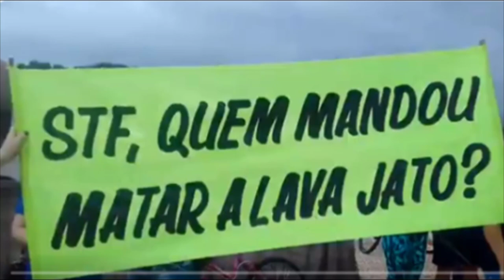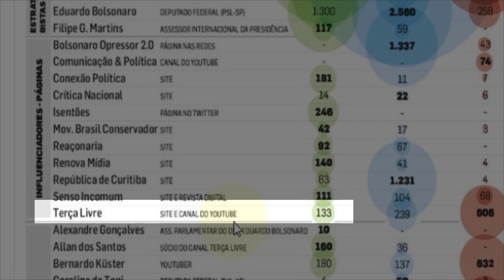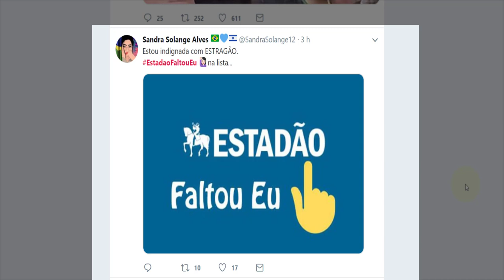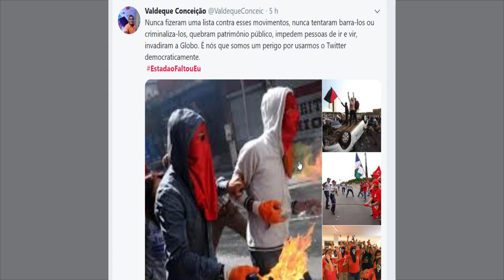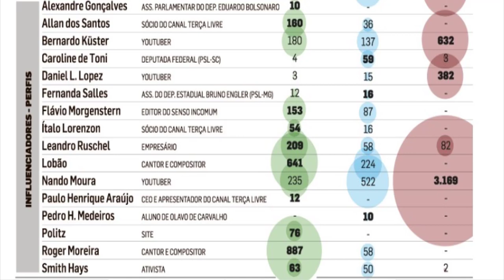ESTADÃO FALTOU EU !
O jornal estadão fez duras críticas a muitos youtubers e pessoas que apoiam Bolsonaro como nando moura, bernardo kuster, raphaella avena mas